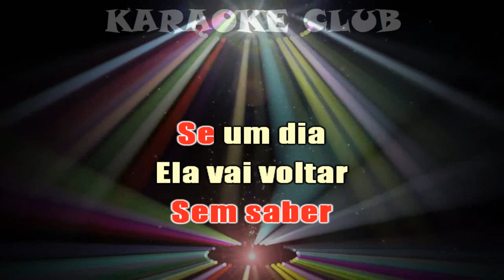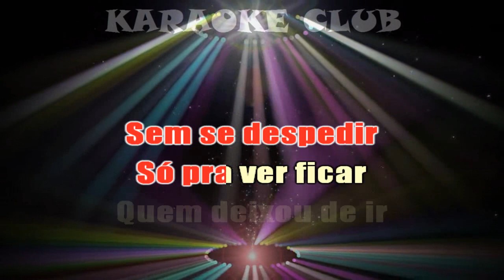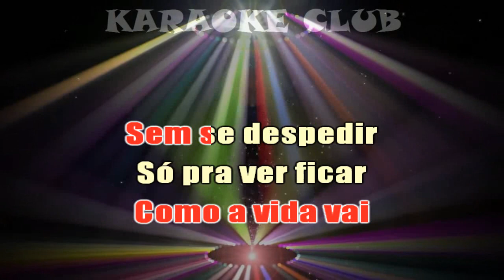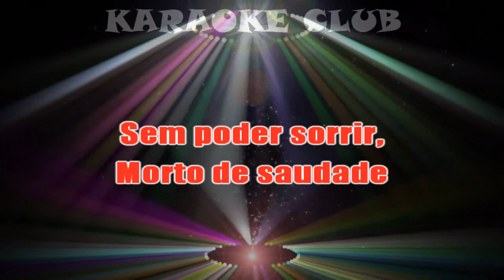ARRASTAPÉ - MUSICAL CALMON (ZEZE E LUCIANO) - FOI ( KARAOKE )